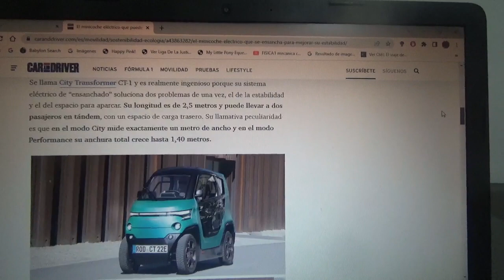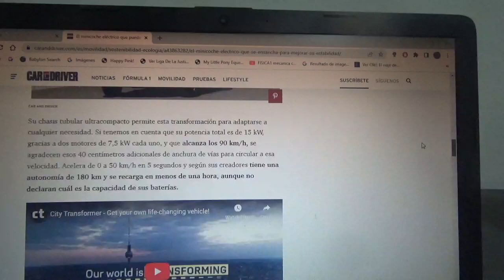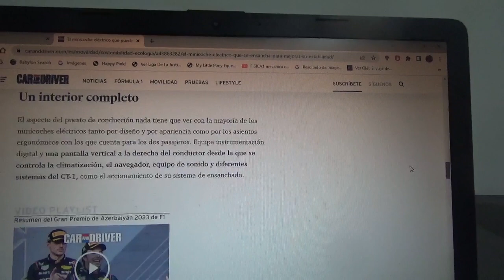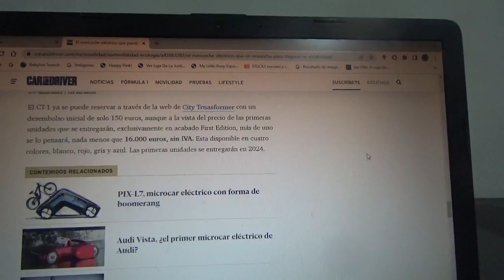Este es un microcoche 100% eléctrico que se ensancha para su estabilidad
El nombre de este modelo es CT1 y está creado por la startup israelí City Transformer y puede ensancharse para mejorar su estabilidad y poder estacionar en cualquier lugar